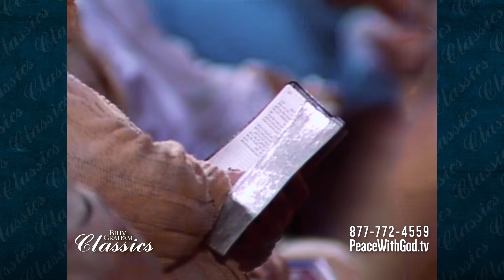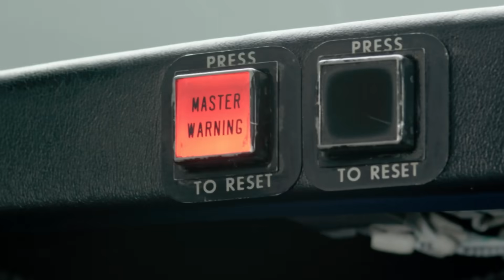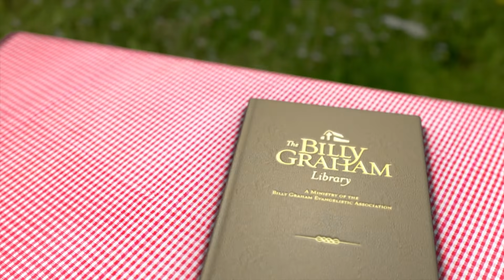The Necessity of the Cross I Billy Graham Classic Sermon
Do you have something to confess to God? Listen to Billy Graham’s 1988 message from Rochester, New York, on finding forgiveness.